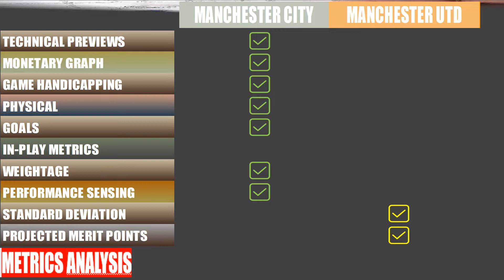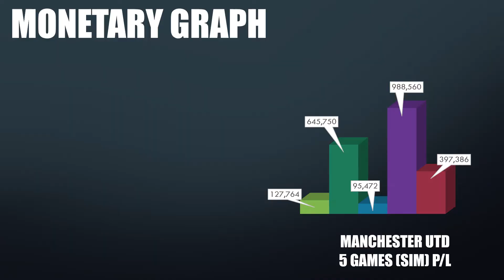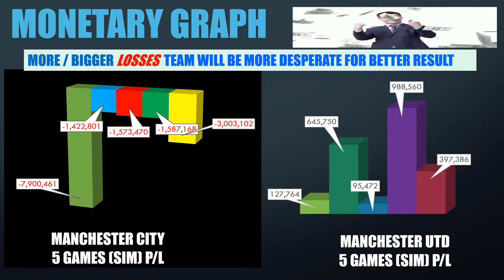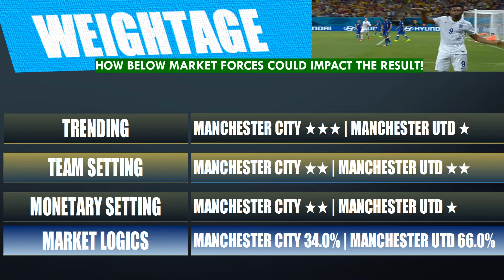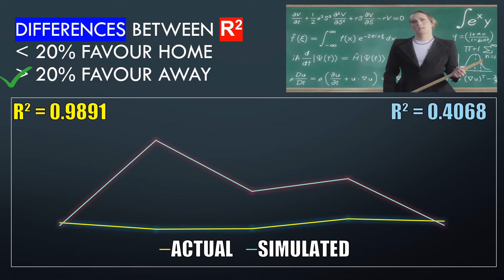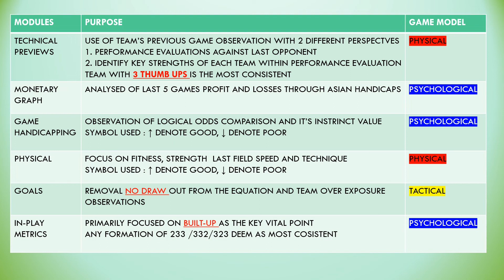【足球指标分析】英超 曼城 - 曼聯足球模拟指标分析为您解说吧！记得要按赞后再分享哦！| MC v MU Exclusive Simulation Metrics , Do Not Miss!!